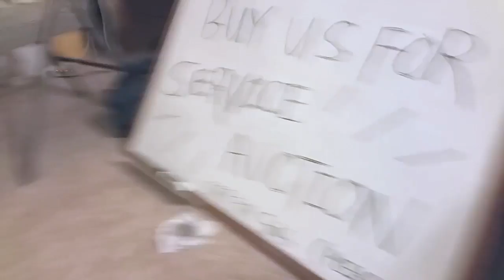SRB Service Auction Bloopers (UCI KCCC)